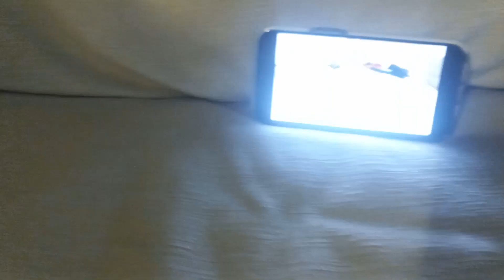Car Crashing Video Slow Motion Compilation Part 13